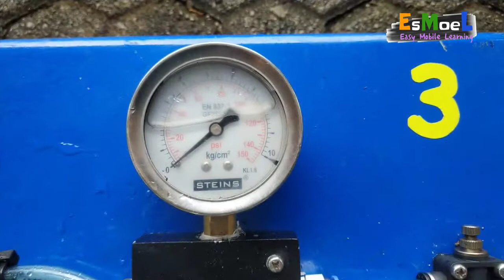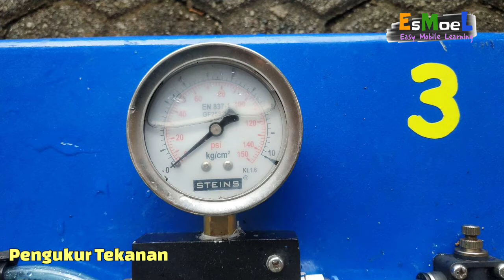Detail, Peluncur Roket Air || Water Rocket Launcher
Water Rocket Launcher || Peluncur Roket Air

dalam video ini menunjukan peluncur roket air yang biasa untuk lomba roket air.